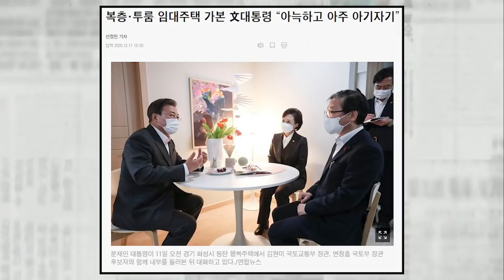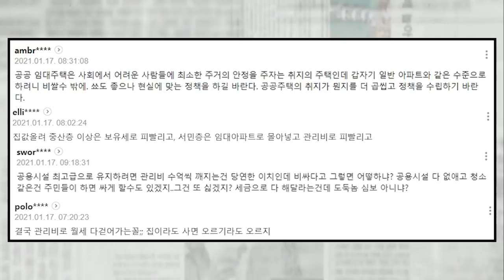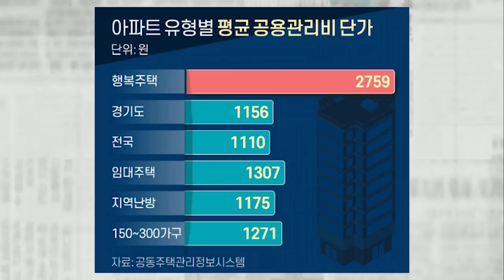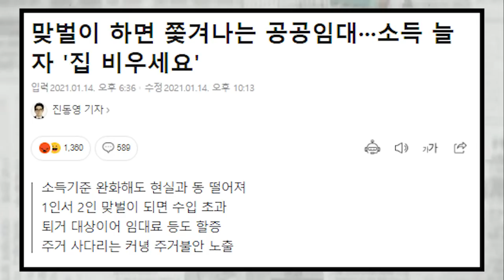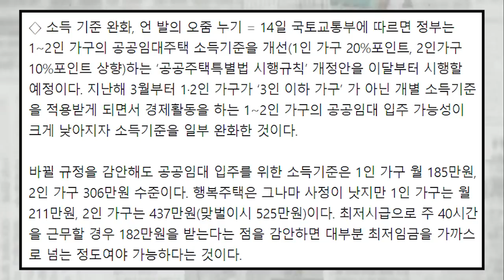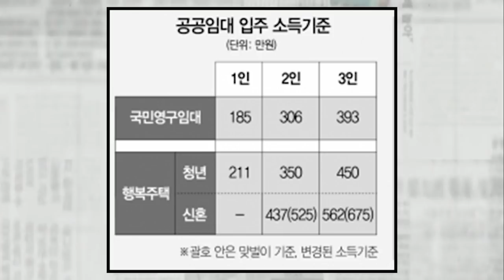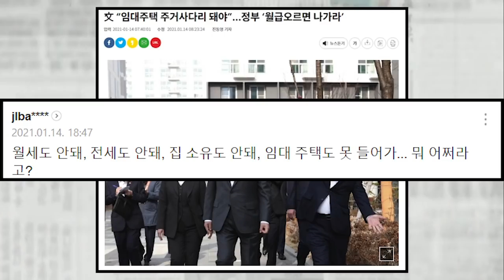文 극찬한 임대주택 비현실적인 관리비에 입주민은 부들 부들